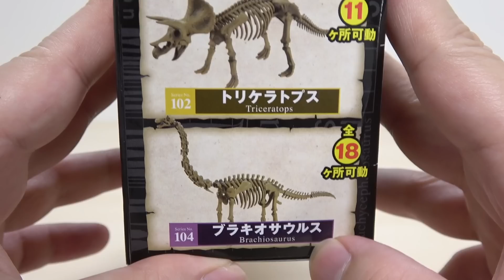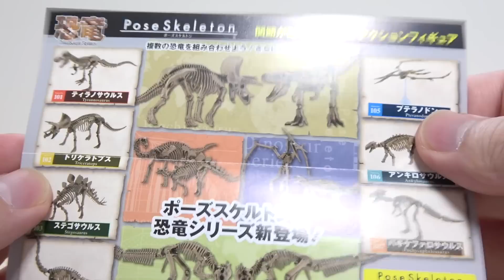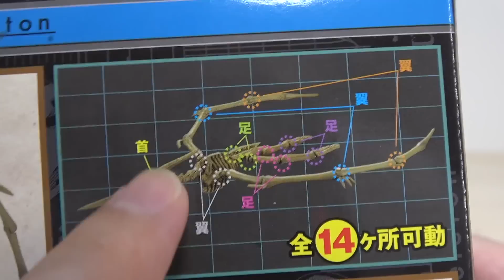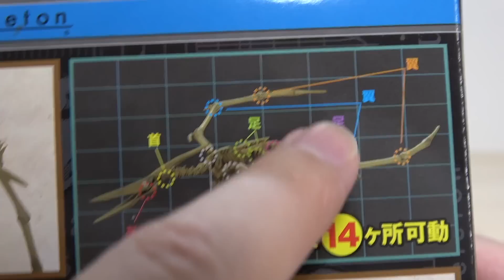大きな恐竜骨格フィギュア Re-MeNT Pose Skeleton 恐竜 DINOSAUR SERIES ステゴサウルス プテラノドン